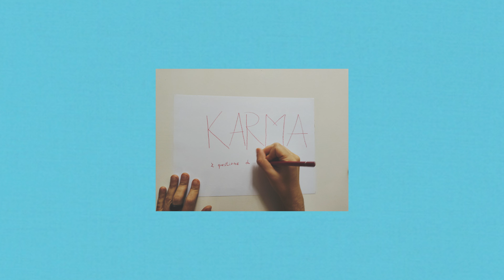Lorenzo Vizzini - Karma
- è questione di karma -

Regia: Julieta Vivas

Produzione artistica: Iacopo Pinna, Lorenzo Vizzini
Batteria: Federico Canu
Basso: Francesco Le Metre
Chitarre acustiche ed elettriche: Uccio Soro
Rhodes e programmazione: Lorenzo Vizzini
Mix e master: Iacopo Pinna

Cover: Julieta Vivas